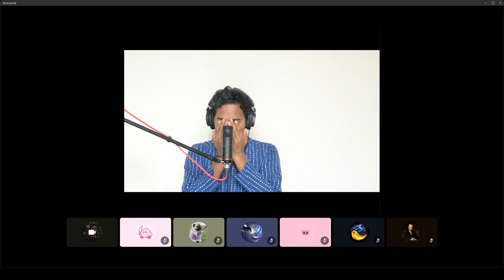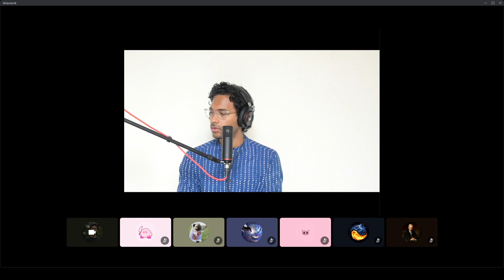Mantra | Guided Meditation with Sumit | September 23, 2023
Sumit guides fellow community members in a short mantra meditation, using the mantra "so'hum" ("I am That"), followed by mindful breathing and metta (loving-kindness).

00:00 - Start
00:14 - Three deep breaths
01:15 - Progressive relaxation
07:29 - Visualization
08:26 - Begin chanting mantra (so'ham)
15:09 - Let go of the mantra; begin mindful breathing
20:40 - Metta (loving-kindness)
22:55 - Gently transition out of meditation